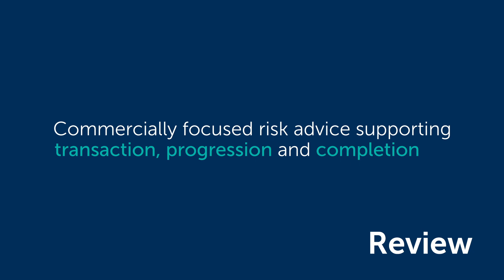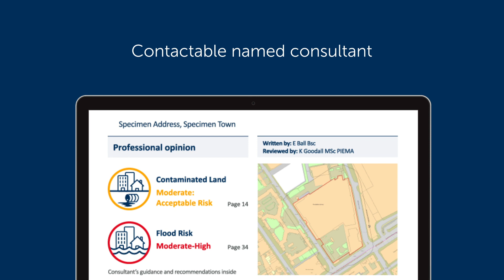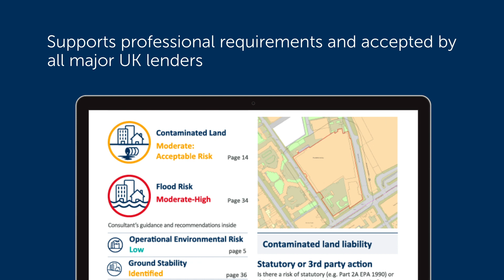An introduction to the Groundsure Review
The Groundsure Review is a leading environmental report for commercial transactions.

It is not just data – the report’s value rests on unrivalled data analysis delivering expert insight and understanding. Each report is written and reviewed by our in-house team of contactable environmental specialists.

This animation gives you an overview of what is in the report and importantly why you should use it for  your clients' property transaction.